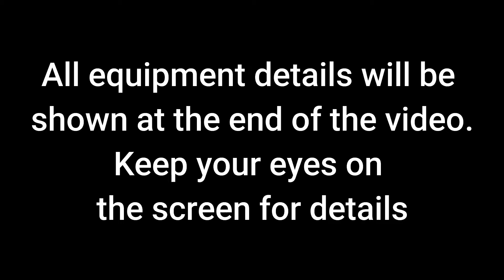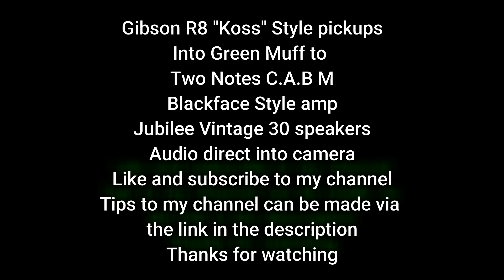Analog Fox Green Muff Fuzz Demo